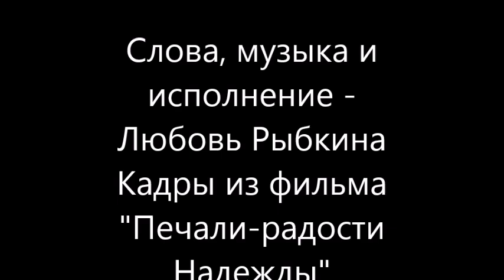Любовь Рыбкина - Я твоей нежностью не стала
Друзья! Сделала клип на очень душевную и жизненную авторскую песню Любаши Рыбкиной @lyubov_rybkina . Спасибо Любаше за такую красивую песню и замечательное исполнение!
Кадры из фильма "Печали-радости Надежды"